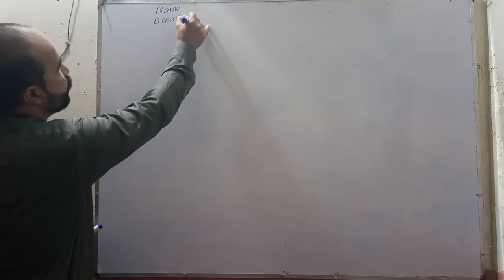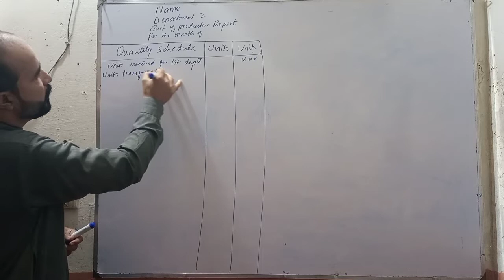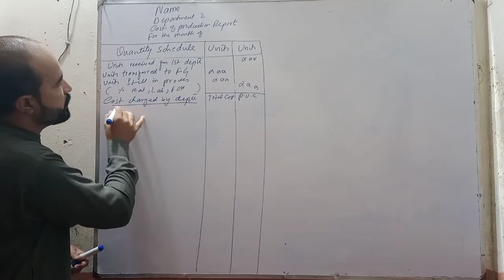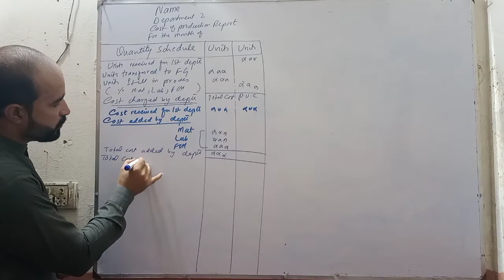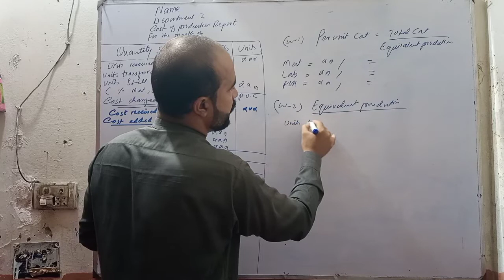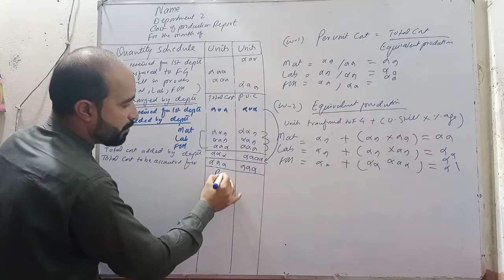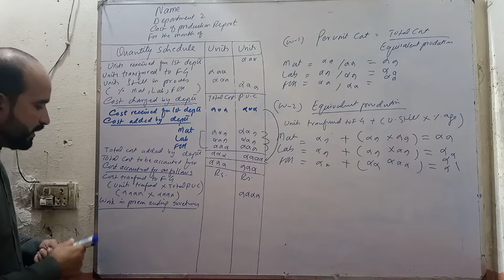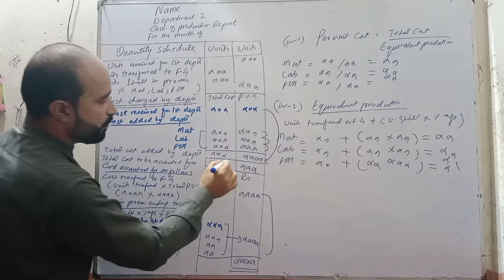Process Costing / Cost Of Production Report / Cost Accounting Chapter 7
Cost of Production report

1st department of C.P.R

2nd Department of C.P.R

process costing without loss

process costing with normal loss